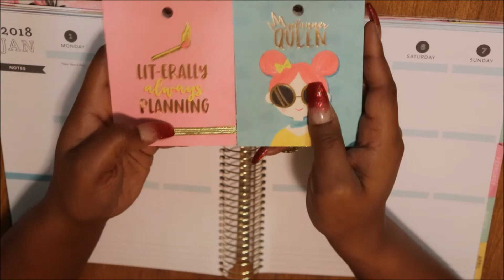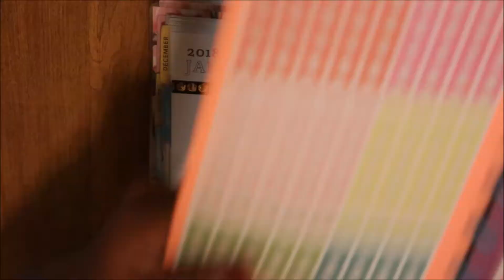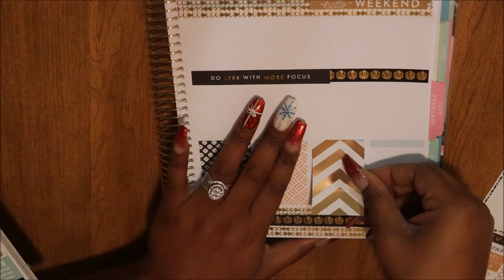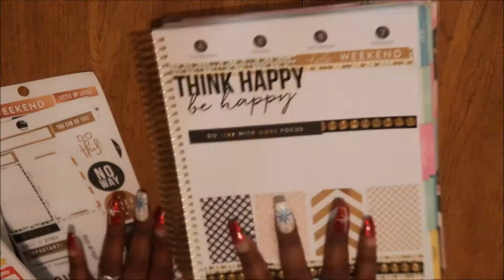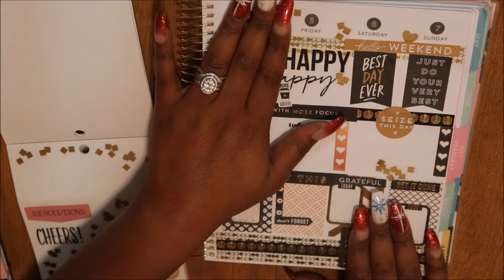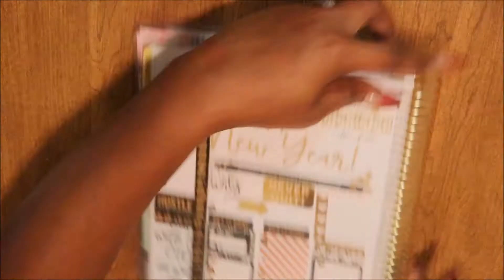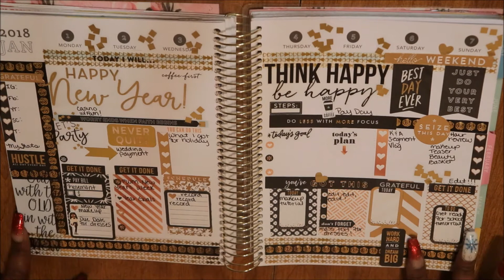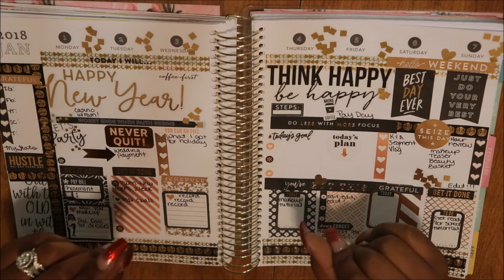Plan with Me No Etsy Kit|A.MaRee Beauty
Don't forget I upload 3+ times a week!

❤P R O D U C T S | A.MaRee Beauty
❤ S L A Y T O O L S | A.MaRee Beauty

Pucker Up|

Camera I used in my videos:
Camera I use for Vlogging:
Software I use to Edit:

cid=ppage_ref&sid=link&refer=uizlw